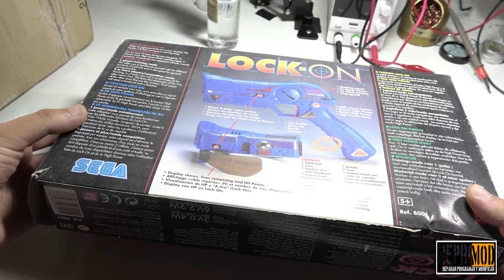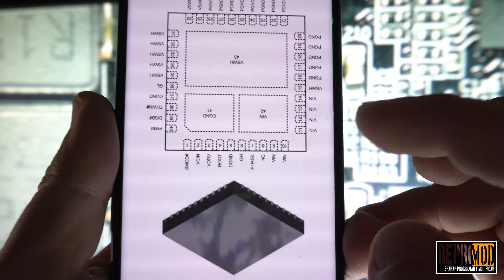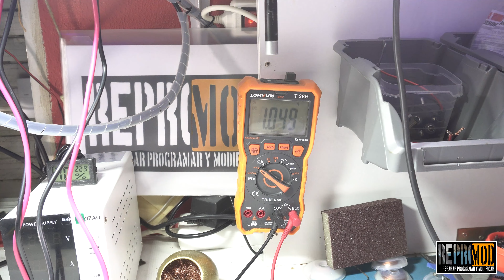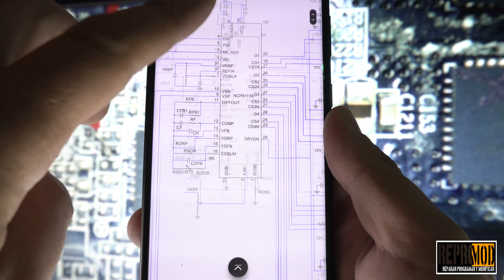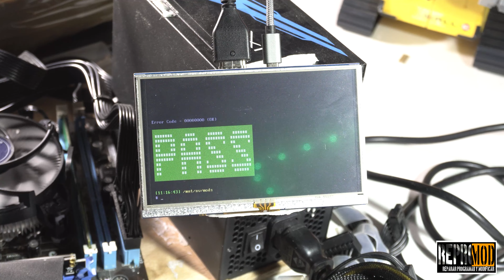¡980 TI QUE NO FUNCIONA! APRENDE A DETECTAR CORTOS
En este video os traemos a la Reina, en un video anterior le teníamos que cambiar la memoria, que se le iba la cabeza, pero en este la cosa va de cortos.